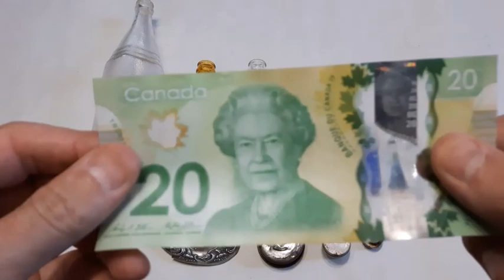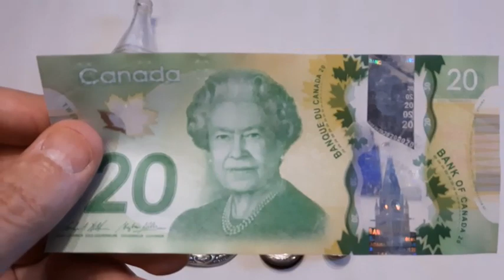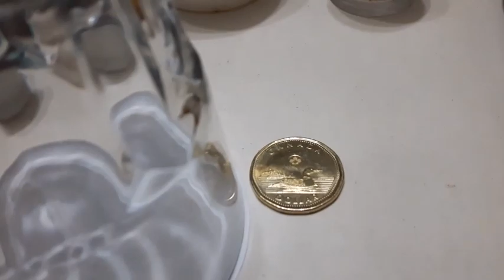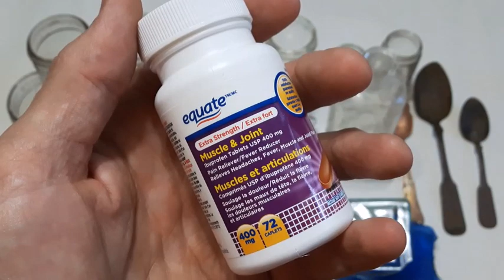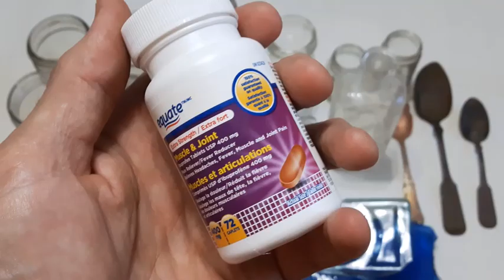Bottle Digging Recap Shenannigens ~ Booze, Tricks, and Jokes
Solon Palmer Perfumer James Keller & Son Marmalade Evangeline Soda Schenely Reserve Whiskey Lydia E. Pinkham's Vegetable Compound Rubifoam For The Teeth Put Up By E.W. Hoyt & Co. Lowell Mass. The Abner Royce Co. Pure Fruit Flavors Cleveland O. Whittemore Boston Larkin Buffalo Dr. Chase's Syrup Linseed & Turpentine Edmanson Bates & Co. Mellin's Food Co. Boston U.S. Large Size Sperm Sewing Machine Oil (Made From Sperm Whale Oil) John Wyeth JNO Wyeth
Old Homestead Ginger Beer Full Pint Minard's Liniment Florida Water spin mold turn mold Mason Jars Oil Lamp Globe ginger beer skull and crossbones poison liq. iodine olive oil Twitchell Champlin Neuralgic Anodyne Blue Atlas Mason clay marble Bell Ans
Stafford's Ink blown in mold BIM Carter's Cone Ink Carter's Ink Manganese Glass perfume with glass stopper Kepler extract bottle Antituberculosis serum Shoo Fly flask Chesebrough Vaseline New York Metal Detecting 1800's Cellar Hole Dr. Wood's Norway Pine Syrup Tincture Of Camphor Saigon Cinnamon Rhubarb Extract Witch Hazel Old English Vanishing Cream coffin flask relics Scott's emulsion cod liver oil with lime and soda Dr. Hubbard's disinfectant deodorant and germicide New Hampshire usa awl tea strainer crock stoneware bead clay marble cobalt coffin poison carbolic acid use with caution O.C.P. Ontario College Of Pharmacy Jos Middleby Jr Inc. Boston Mass. Havey & Wilson Eastport Maine Pure Spring soda bottle Nu Grape soda Canadian Jewel Mason Jar lid Father John's Medicine Kendall S Spavin Treatment Wyeth Maclaren's Imperial Cheese Lubin Perfumer Paris Rumford Chemical Works
Excelsior Old English Ginger Beer Calais and St. Stephen C. Damschinsky liquid Hair Dye New York Larkin Buffalo  Minard's Liniment Scott's Emulsion Cod Liver Oil Lime And Soda Glass Stopper Kirker Greer Shamrock Belfast Whisky C.W. Link Drug Company 1890s
glyco thymoline mouth wash and nasal spray Canadian bottle digging
bottle digging Canada metal detecting digging for bottles John Collins
digging old bottles antique bottles privy digging creek walking
creekwalking urbex urban exploration mud larking Albion Pottery
mudlarking where to find old bottles how to find old bottles
bottle digger buried treasure archaeology antique roadshow
bottle show digging for treasure bottle digging tips best finds
greatest finds rare bottles poison bottle collapsible travel cup blob top
fruit pectin yellow bottle UK bottle digging yellow glass honey amber bottle smoking chimpanzee rubifoam 3 merry widows Dundee Orange Marmalade
marbles antique marbles silver brush electrolysis how to electrolysis
挖瓶 копание бутылок ボトル掘り 瓶子 ボトル magic trick
cobalt poison bottle blue poison bottle Father John's Medicine